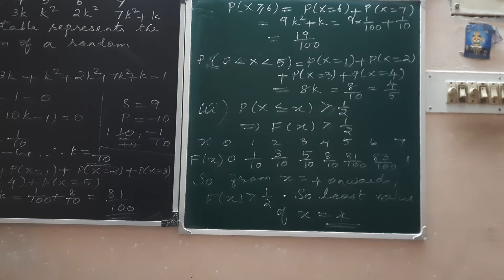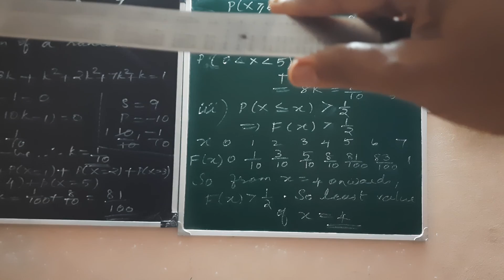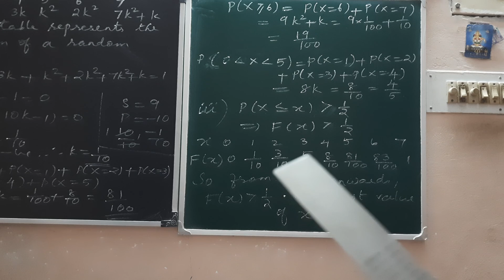12 BM ex 6.1 que 6